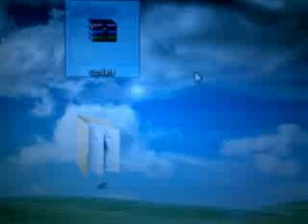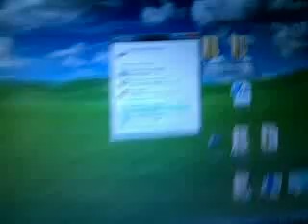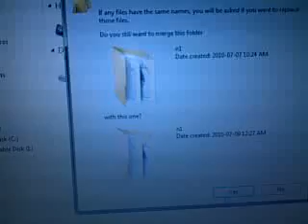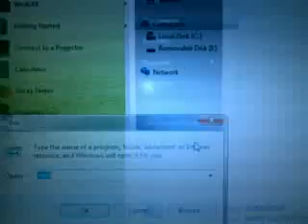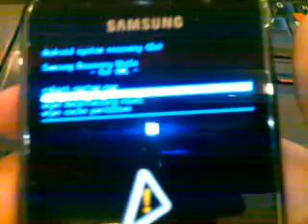Samsung Galaxy S كيف تركب ملف أب ديت - تحديث